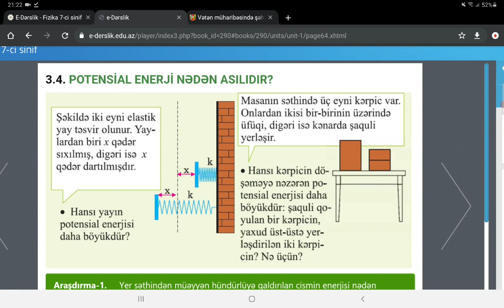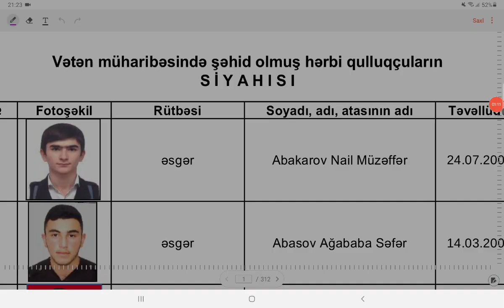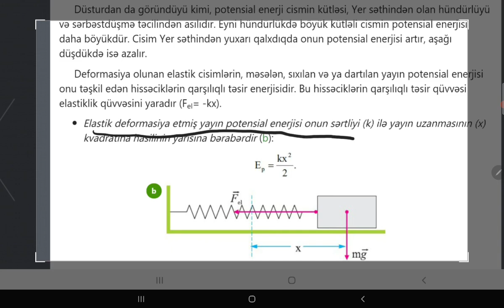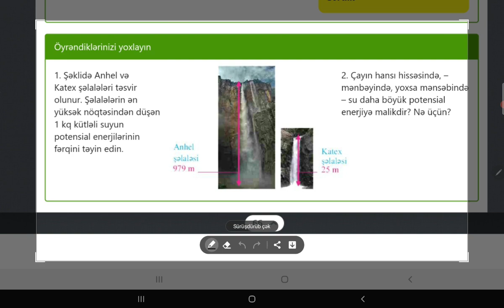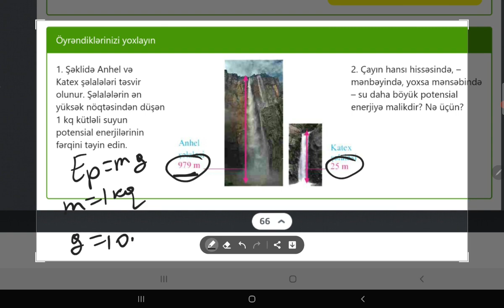Fizika 7-ci sinif.Potensial Enerji Nədən Asılıdır?Ağabəyli İsaməddin.